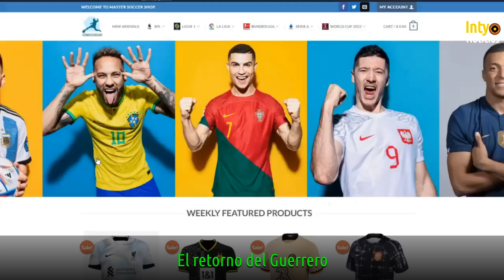PERU 1 vs COREA DEL SUR 0 , LA SELECCIÓN PERUANA VUELVE A ILUSIONAR CON LA LLEGADA DE PAOLO GUERRERO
19-JUNIO-23 | El seleccionado de Perú, con el delantero de Racing Paolo Guerrero como titular, le ganó este viernes a Corea del Sur por 1 a 0, en un partido amistoso jugado en Seúl. - TELAM SE 2022. Queda expresamente prohibida la utilización de este contenido sin citar la autoría de TELAM, la omisión de este requisito es violatorio del Régimen Legal de la Propiedad Intelectual, Ley 11.723. lo que habilita el reclamo de nuestros derechos por vía judicial.
Golazo de BRYAN REINA con servicio de Paolo Guerrero!